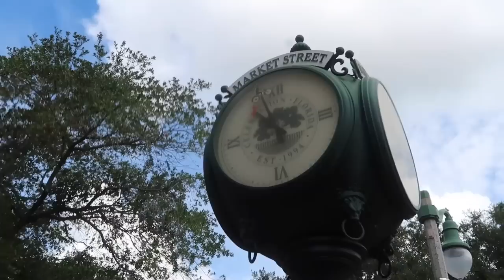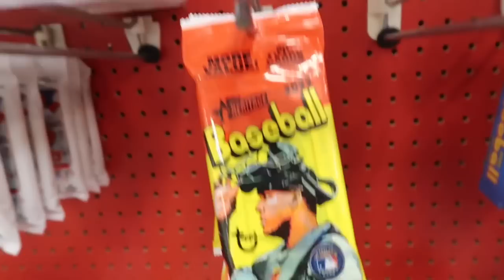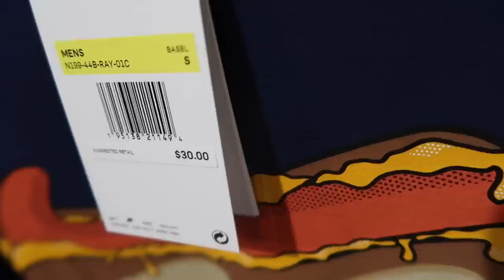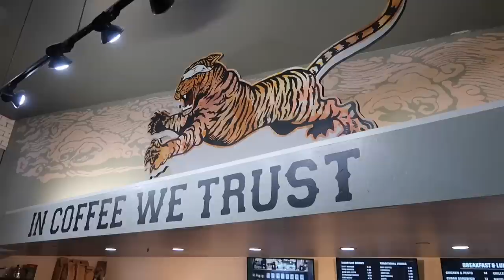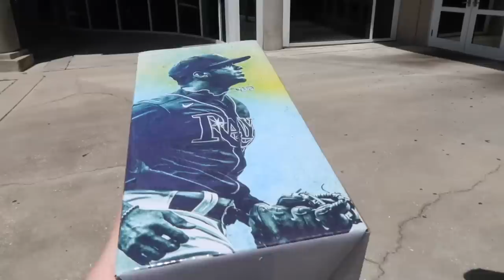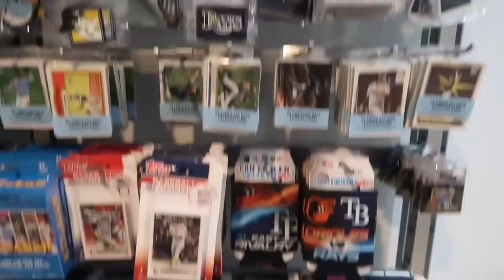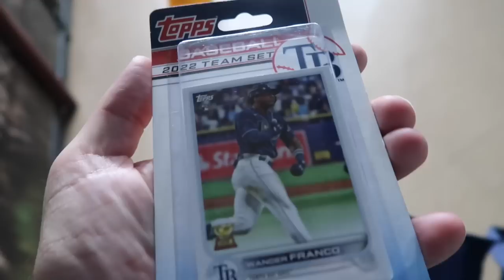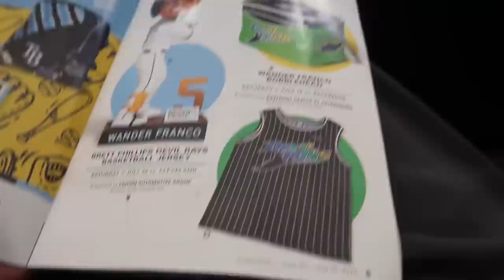My WILD Night on Tropicana Field Party Deck - Roof Leaks During Massive Storm / Dancing Grounds Crew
Tropicana Field Party Deck